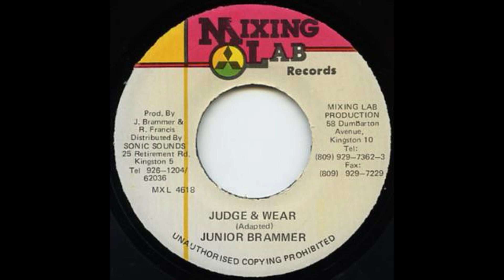JUNIOR BRAMMER - JUDGE & WEAR + VERSION